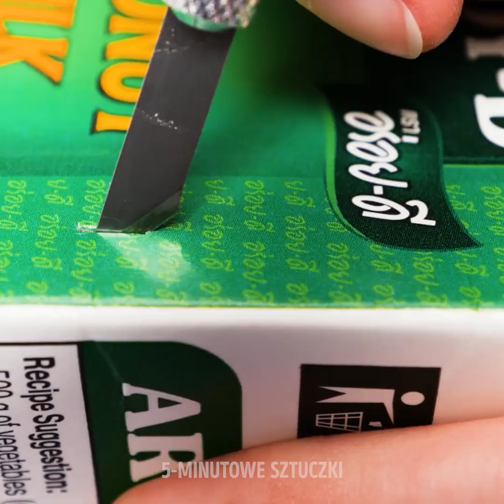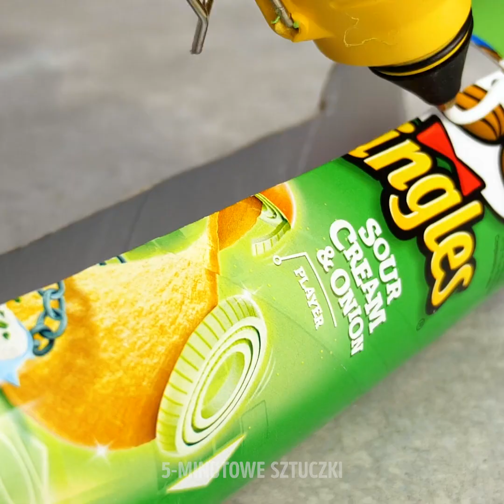25 PROSTYCH SZTUCZEK Z KARTONEM dla całej rodziny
Witajcie! Czy wokół Waszego domu zalegają stare pudełka kartonowe oraz drewniane palety, a nie wiecie co z nimi zrobić? Nie martwcie się! W tym wideo pokażemy Wam wiele zabawnych i kreatywnych pomysłów na wykorzystanie niepotrzebnego kartonu i innych materiałów. Na początku zobaczycie, jak stworzyć uroczą fotobudkę dla zwierzaka. Zamieńcie swojego futrzanego przyjaciela w klauna lub astronautę. Będziecie potrzebować tylko starego pudełka i nożyka.

Kolejnym świetnym i przydatnym pomysłem jest organizer na ciuchy ze starych pudeł i papieru dekoracyjnego. Ten pomysł jest idealny dla osób, które mają w swojej zbyt mało użytecznej przestrzeni. Jeśli chcecie zaoszczędzić trochę miejsca, sprawdźcie nasz pomysł na organizer do szafy. Mamy też dla Was hack na domek dla zwierzaka. To wspaniały projekt do zrealizowania z rodziną lub znajomymi. Kiedy skończycie budowę, Wasz pupil będzie miał najpiękniejszy i najwygodniejszy domek! Obejrzyjcie cały filmik, by dowiedzieć się, jak zmieniać rozmiar pudełka wedle potrzeby.

Miłej zabawy!

ZNACZNIKI CZASU:

1:03 - Fotobudka dla zwierzaka
5:23 - Organizer na ciuchy
5:49 - Domek dla zwierząt
13:32 - Organizer do szafy
14:02 - Zmiana rozmiaru pudełka